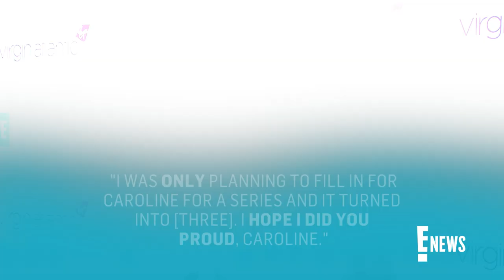Love Island U.K. Host Laura Whitmore EXITS After 3 Seasons | E! News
"Love Island U.K." host Laura Whitmore announces her departure from the dating reality series after three seasons. Get the details on her surprising exit.